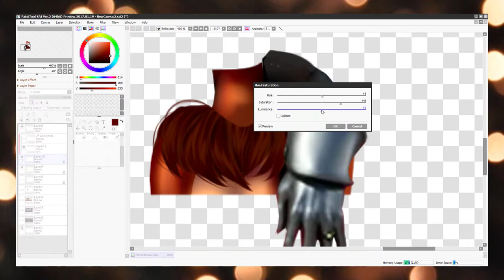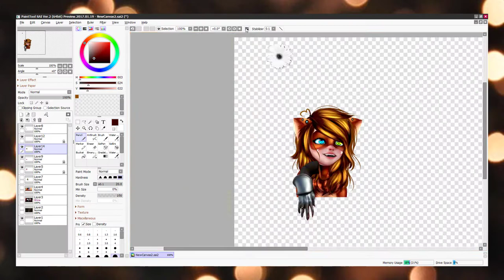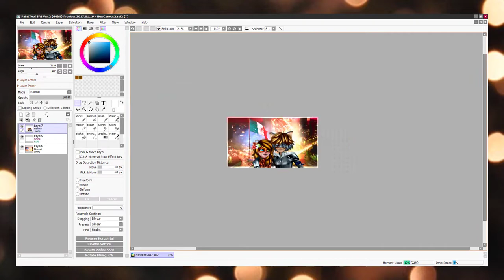♥Miraculous LadyBug~SpeedEdit~Happy Independence Day MEXICO!!!「16 Sept」♥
HAIIII!!! :D
If they saw that I was not uploading videos, it was because I had some problems and my computer did not work :c
And right now I'm using my sister's computer muajajajajajaaaajnaskjfnsank * cof cof * :,v muajajajkqnsnajk _:D...

btw :v...
hope u like it!! :D
(im from mexico :3)
ღ`·.¸¸.·´´¯`··._.· ღ`·.¸¸.·´´¯`··._.·♥♥
(if you want talk with me on hangouts) ;3
♥Bye Wolves ;33